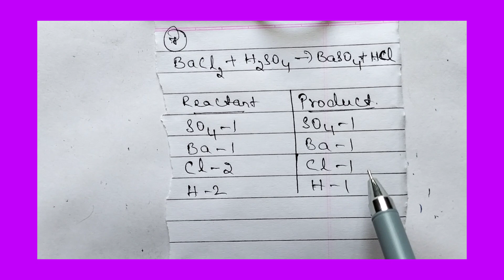CLASS 10 SCIENCE CHEMICAL REACTIONS AND EQUATIONS PART 2 BALANCING CHEMICAL EQUATIONS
This video is about class 10 science chemical reactions and equations balancing the chemical equations

Watch this video to get balancing of chemical equations of class 10 science chemical reactions and equations